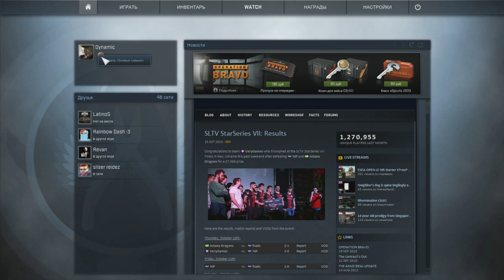Обзор CS:GO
Небольшой обзор о режимах в Counter-Strike: Global Offensive от Артем Динамика

Прохождения, обзоры и просто хорошее настроение на канале Dynamic games.